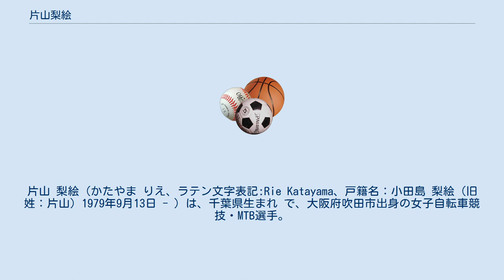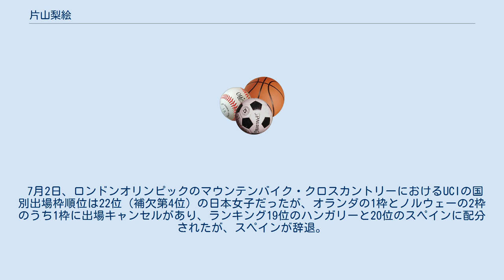片山梨絵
片山 梨絵（かたやま りえ、ラテン文字表記:Rie Katayama、戸籍名：小田島 梨絵（旧姓：片山）1979年9月13日 - ）は、千葉県生まれ で、大阪府吹田市出身の女子自転車競技・MTB選手。
 吹田市立佐井寺中学校、大阪府立茨木高等学校を経て、岡山大学及び、同大学大学院の自然科学研究科・生物科学専攻分子機能研究室出身。
1999年にMTBジャパンシリーズに参戦し、2003年に初優勝。
2004年から2012年まで全日本選手権タイトルを獲得し、全日本九連覇を達成した。
2004年のオリンピックは国内選考会で２位となり惜しくも代表となれなかったが、2008年北京オリンピックと2012年ロンドンオリンピックには日本代表として出場した。
結果はいずれも20位(日本人最高位)。
 7月2日、ロンドンオリンピックのマウンテンバイク・クロスカントリーにおけるUCIの国別出場枠順位は22位（補欠第4位）の日本女子だったが、オランダの1枠とノルウェーの2枠のうち1枠に出場キャンセルがあり、ランキング19位のハンガリーと20位のスペインに配分されたが、スペインが辞退。
21位のオーストラリアはすでに大陸枠での出場が決まっていたため、22位の日本に再配分され、日本自転車競技連盟は、当年6月の全日本選手権で優勝した片山を選出した。
 2003年 2004年 2005年 2006年 2007年 2008年 2009年 2010年 2011年 2012年 2006年 2009年 2010年 2011年